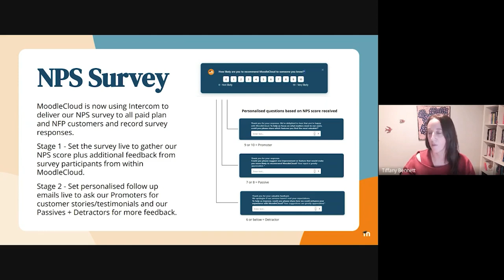Showcase Short | Moodle Cloud NPS feedback